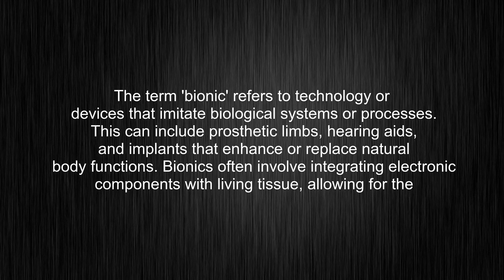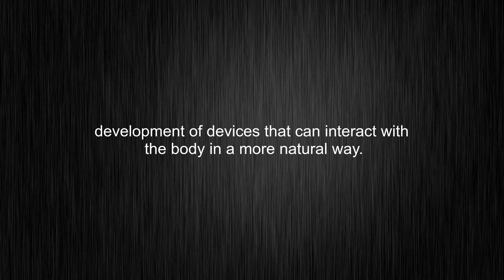What's the meaning of "bionic", How to pronounce bionic?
This video tells you what "bionic" means, how to pronounce it, what is "bionic" definition, how to say bionic, provides a pronunciation guide and an accurate definition.
00:00 Pronunciation
00:32 Meaning